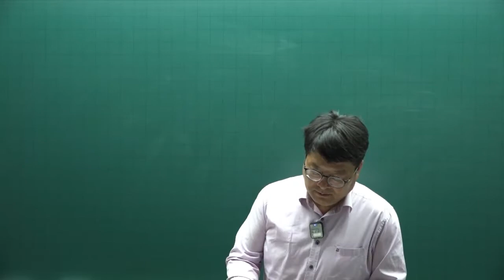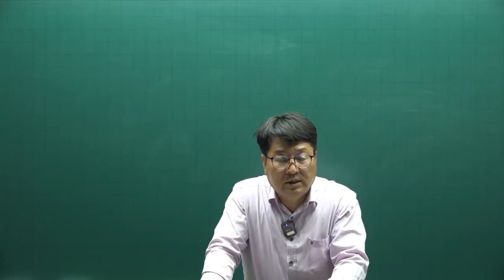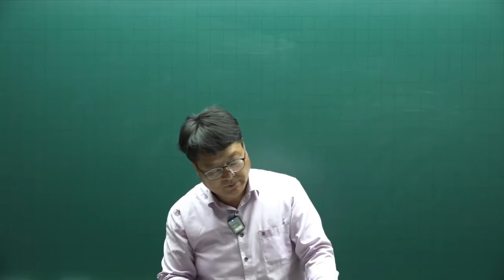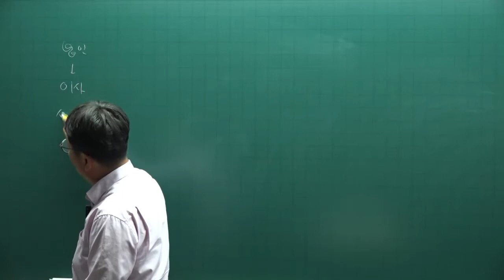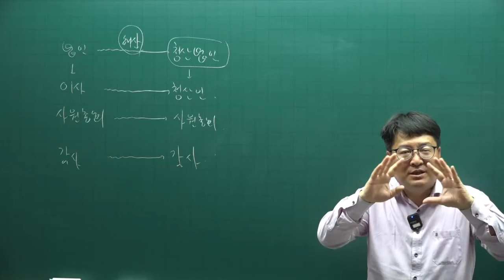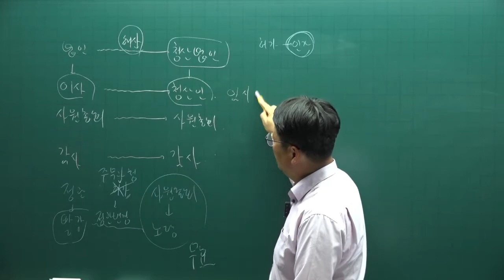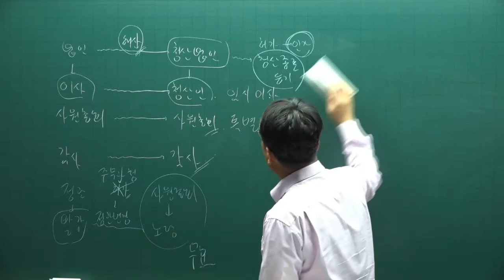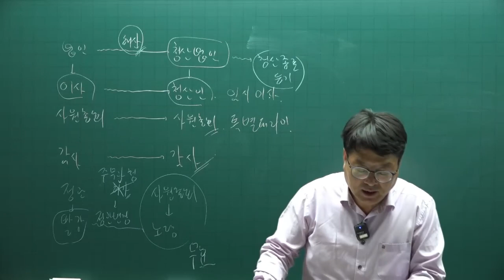[주전무] 2022년 주택관리사 민법 기출문제풀이과정 6강